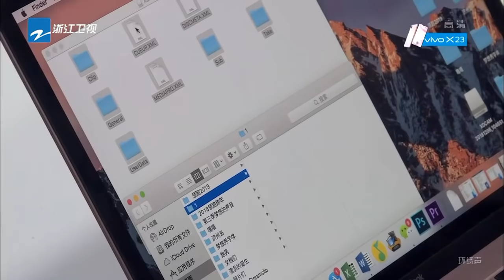黄霄雲挑战《左手指月》高音一出让林俊杰大为震撼《梦想的声音》花絮 /浙江卫视官方音乐HD/